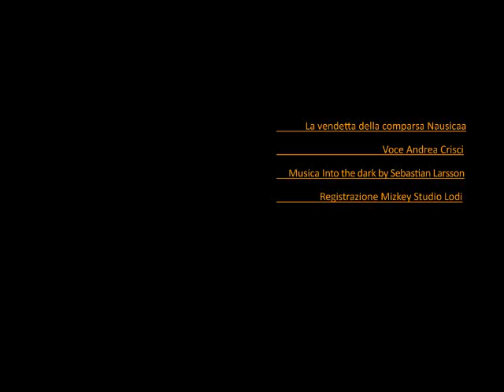Andrea Crisci - La vendetta della comparsa Nausicaa